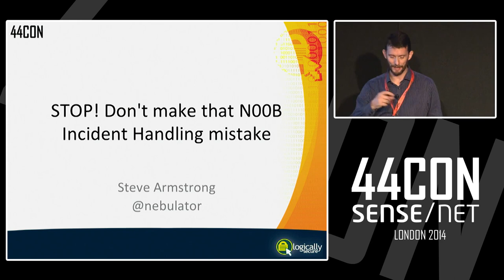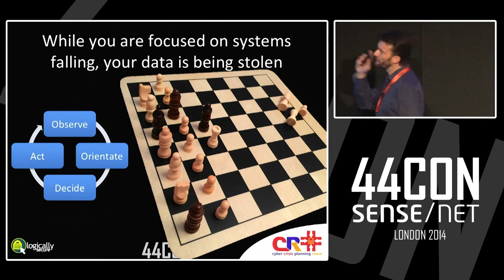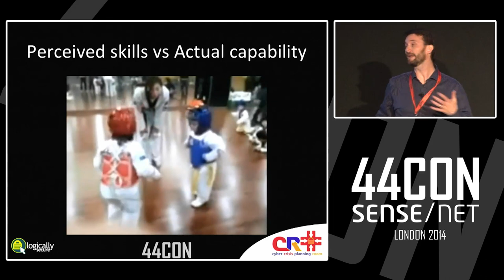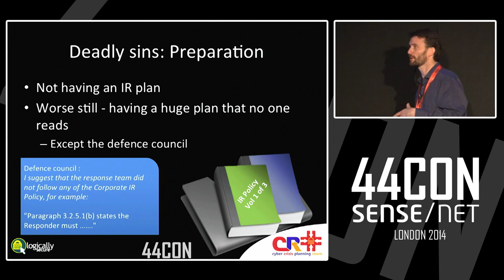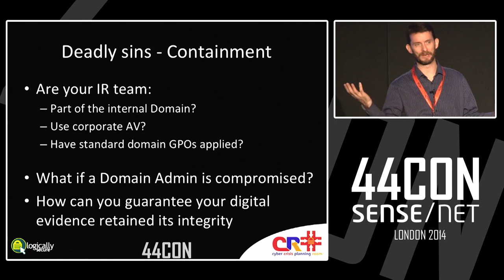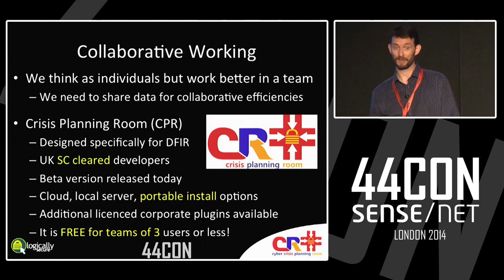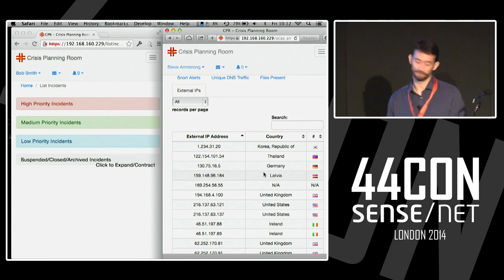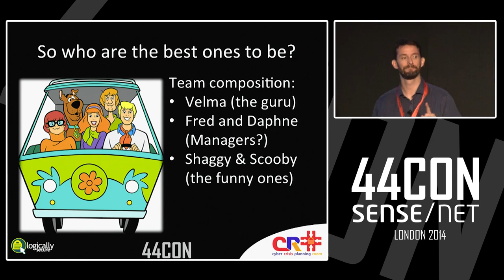STOP! Don’t make that NOOB Incident Handling mistake - Presented By Steve Armstrong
In the heat of an incident, when the boss is screaming as to what has happened, when and why, mistakes happen.

Evidence is lost, compromised systems forgotten and data is not analyzed. During the last 20 years the speaker has fought APT attackers, Russian Cyber Criminals and internal Hacking Administrators. Each of these incidents has been an ‘enhanced experience’ because someone didn’t think just before some routine action was being completed. The result was the delayed closure of an incident, the destruction of evidence, the leaking of counter-hacking strategies to the attackers of just the wrong briefing.

As developers of Security Operation Centres procedures and Incident Management Teams, we have seen many simple errors wreaking havoc mid incident. To prevent these we developed the Cyber Crisis Planning Room. A web based application to enable Incident Responders to work together and to have the computers doing more of the work. CyberCPR enables management to see progress and to dig into some of the details should they desire.